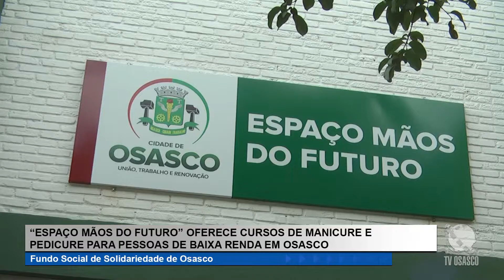Espaço Mãos do Futuro (15/04/19)